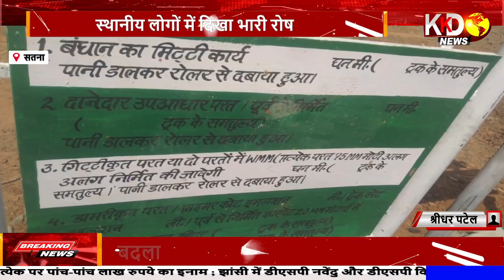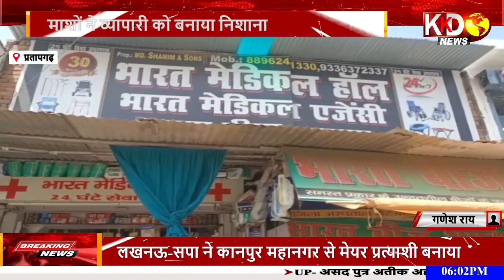नशे में धुत चौकीदार ने की परिजनों से बत्तमीजी | SATNA | BULLETIN | KKD NEWS LIVE